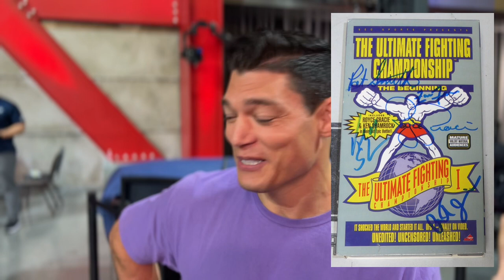UFC Vegas 64: UFC fighters tell “first fight I watched…” - Marina Rodriguez, Amanda Lemos, more!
Fitz catches up with some fighters at the UFC Vegas 64 weigh-ins to see what their first viewing experience was!

Was fun to catch up with Marina Rodriguez, Amanda Lemos, Neil Magny, Daniel Rodriguez, Alan Jouban and more!